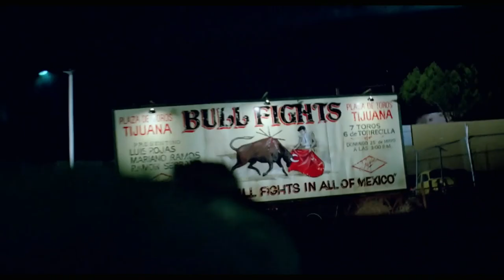Losin' It (1983) ~ Fleeing Mexico ~ Tom Cruise, Shelley Long, Jackie Earle Haley, and John Stockwell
Set in 1965, four boys and a woman head to Mexico for different reasons. One wants to get a tuck and roll for his 57 Chevy, the younger brother is seeking cheap fireworks to sell for profit, another two are looking to get laid, and the woman wants a quick Tijuana divorce.

In this clip, the five head for the U.S. border to escape a crooked Mexican cop who's trying to confiscate the 57 Chevy and put them all in jail. Starring Tom Cruise, Shelley Long, John Stockwell, John P. Navin Jr, and Jackie Earle Haley.

You may notice three characters from Top Gun in this clip. Maverick, Cougar, and Slider.